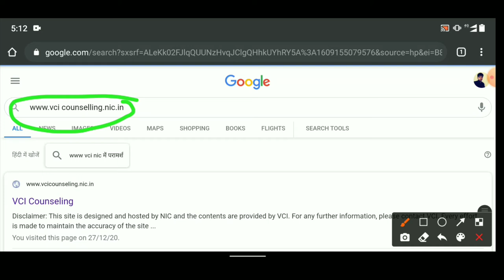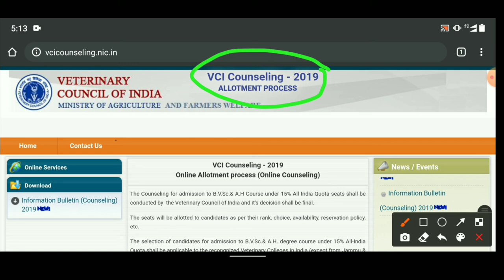Vci official website new update recent l Aipvt counseling official schedule released ? l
is video me all india veterinary counseling 2020 ki official website ke new update and Counseling kb start hogi is bare bare me btaya he

Vci official website new update recent

Aipvt counseling official schedule released ?
Vci official website recent new update

Aipvt new official website launched
Aipvt Counseling 2020 registration process start
vci official website fully functional

Rajasthan Ayush counseling 1st round Expected cutt off ?
Category wise cutt off marks
Rajasthan Ayush 1st round Expected cutt off marks
Rajasthan Ayush private and government college 1st round Expected cutt off marks
Rajasthan Ayush courses 1st round Expected cutt off
Rajasthan Ayush expected cutt off
Rajasthan Ayush catgory wish expected cutt off marks

Rajasthan Ayush counseling new update
Total ayush seats increase ?
participate college लिस्ट released
Ayush total seats in rajasthan
Ayush counseling registration process start
Ayush counseling new update
Rajasthan Ayush counseling 2020 participate college list released